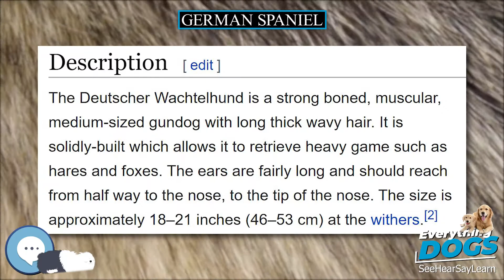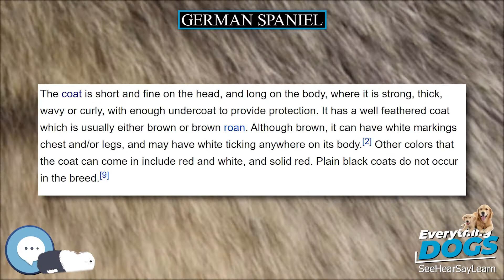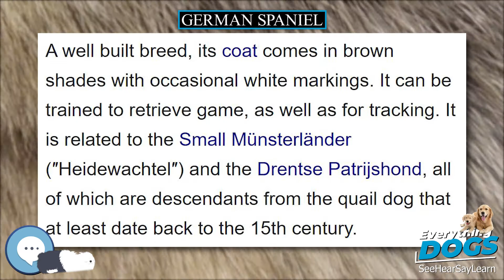German Spaniel 🐶🐾 Everything Dog Breeds 🐾🐶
Amazon's Best Dog Food
Unique and Versatile Portable Hydration Dog Bowl
Audible Books about Dog Care and Training
Link to Amazon.com Store

The German Spaniel, also known as the Deutscher Wachtelhund (German quail dog), is a breed of dog that was developed in Germany around 1890, and is used as a hunting dog. Descended from the old German breed, the Stoeberer (lit. "rummager"), which became popular with commoners following the Revolutions of 1848 in the German states, who required a versatile hunting dog. Stoeberer is now a type of hunting dog in Germany with the Wachtelhund being its sole member. The breed is not very well known outside of Germany, but was recognised by the United Kennel Club in 1996.